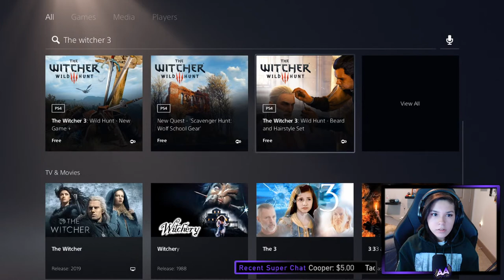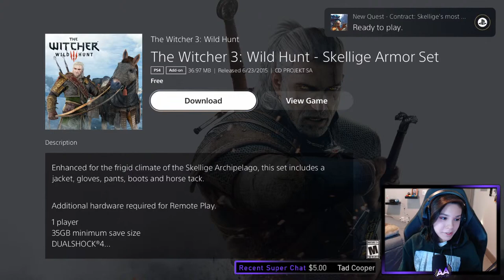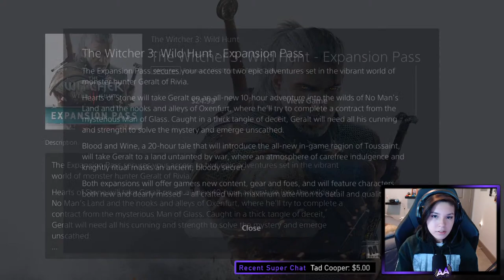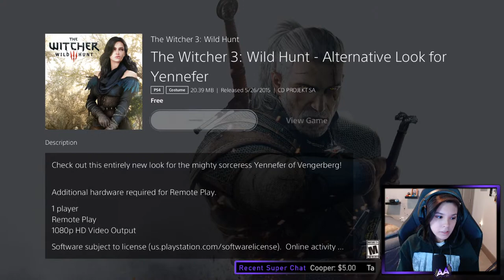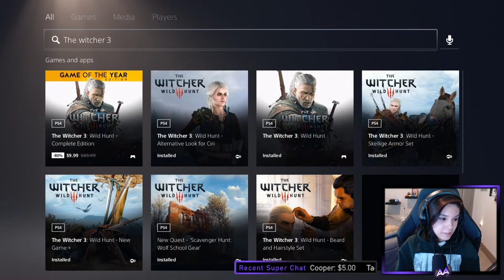JENNY O' THE WOODS | The Witcher 3: Wild Hunt Let's Play Part 11 LIVE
Welcome to more of The Witcher 3! This episode is LIVE! We take on a couple of quest and explore Velen

🎮MY GEAR